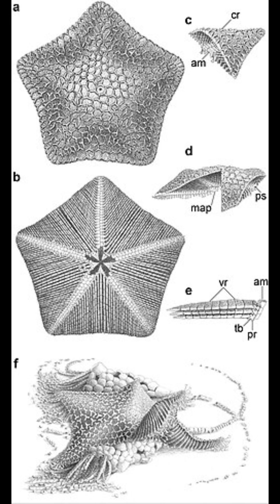Creature of the Day: Villebrunaster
Today I’m talking about an ancient relative of starfish: Villebrunaster!